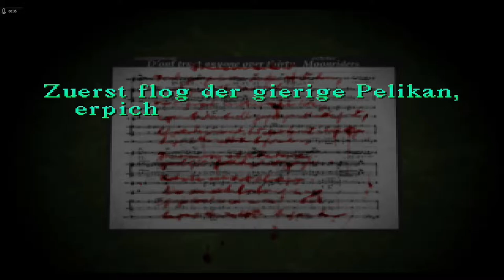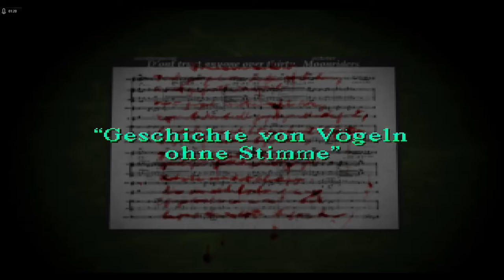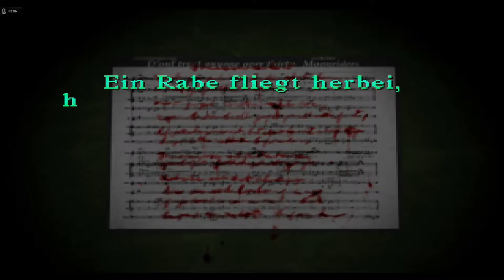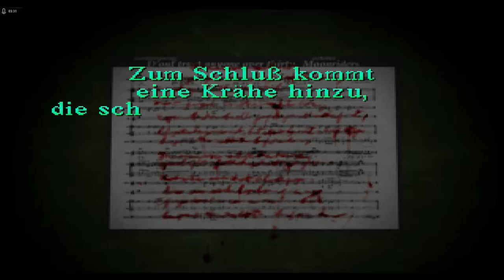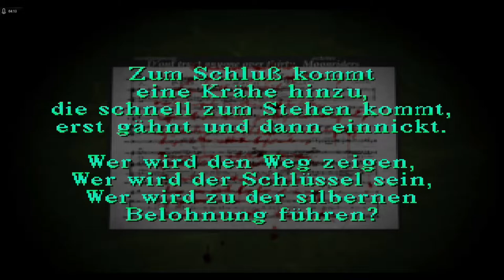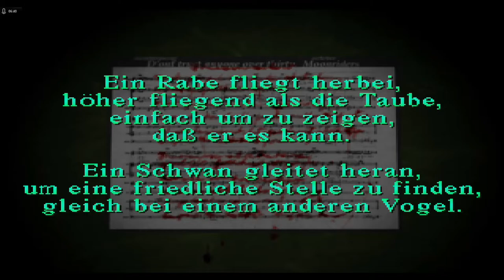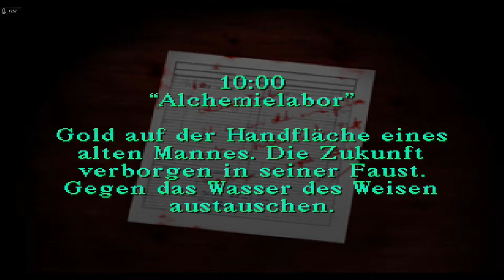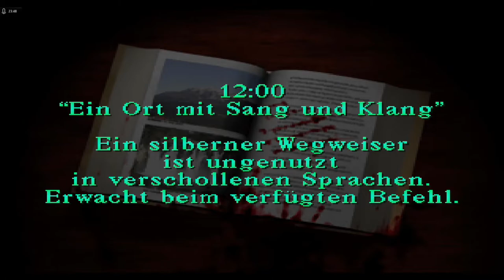Lets Play Silent Hill - Deutsch - Part 6 - Lustiges Klavierspielen 🎹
Das Klavierrätsel hält uns ganz schön auf Trab. Nachdem wir es gelöst haben, finden wir die Medaillons für den Uhrenturm, der uns in eine Art Parallelwelt bringt.